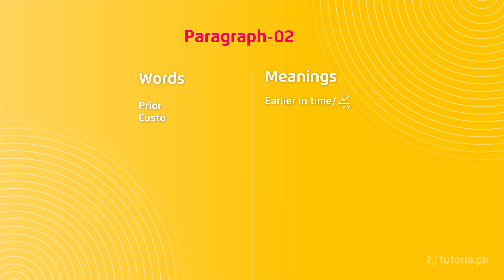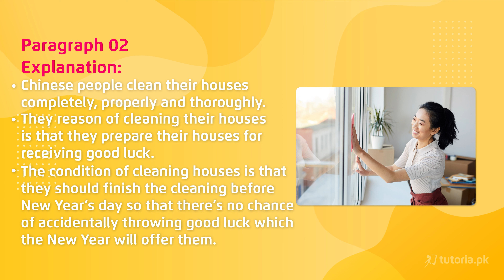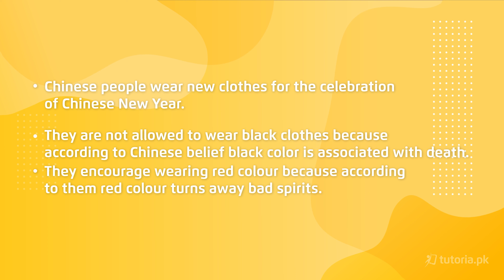English Class 10 | Chapter 2 | Chinese New Year | Topic 2 | Paragraph 02 | in urdu | tutoria.pk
Learn the Chinese New Year of class 10 here!

In this video, you will find the complete Lectures of Unit 02 for class 10 English, “Chinese New Year”. This Chapter entails a total of 9 paragraphs and the objective is to explore the festivals and cultural events around the world. To explain the meaning of words as used in the text. Also, illustrate use of simple present and simple past tense, summarize the text by listing the important events of the Chinese festival. The paragraphs deal with specific details of the Chinese new year. Chinese people wear new clothes for the celebration of Chinese New Year. A number of specific symbolic or traditional foods are served. Chinese exchange gifts when they celebrate New Year. The main purpose behind celebrating Chinese New Year is reunion with family.

In this video, you will study English Grade 10 Chapter 2 Topic 2 "Paragraph 02" by instructor Maha Anwar.